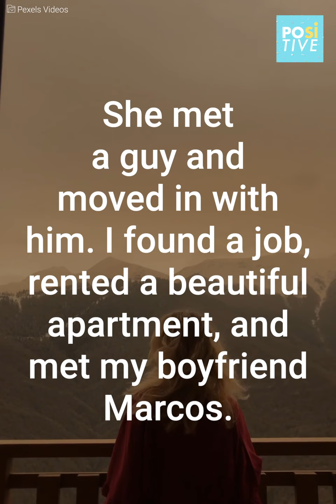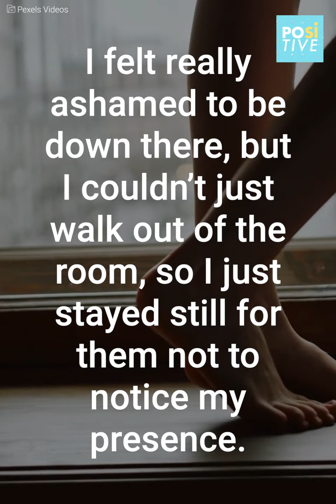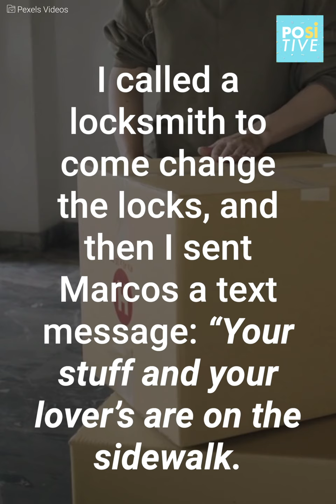Under the bed | Positive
She hid under her sister’s bed when all of a sudden she walks in with a man. She soon recognizes that voice, and realizes the fun adventure her sister was having…